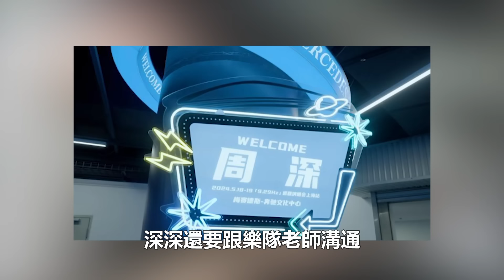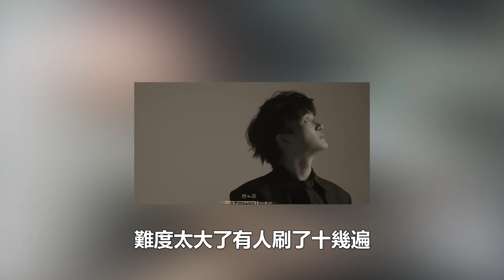周深巡迴演唱會：30分鐘6萬張門票，被網友一搶而空，三點暖心建議，引歌迷瘋狂點贊！時代電影大世界#周深